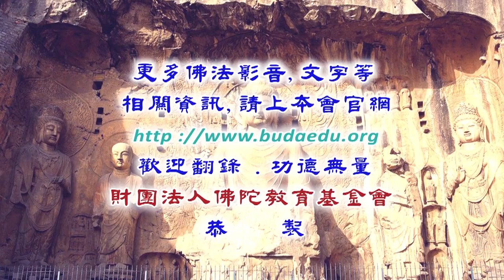大般若經綱要簡介--第007集/見宏法師主講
大般若經綱要簡介 (已圓滿-共12集)
佛學講座/法師宣講/常精進菩薩抗疫課程/開示演講
主講者：見宏法師
啟講日期：2021年06月17日
演講地點：本會三學教室(二)